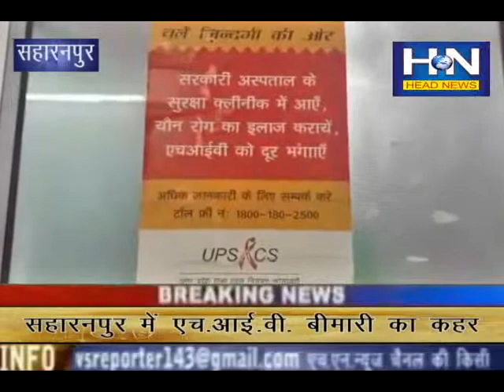सहारनपुर में एच.आई.वी. बीमारी का कहर !